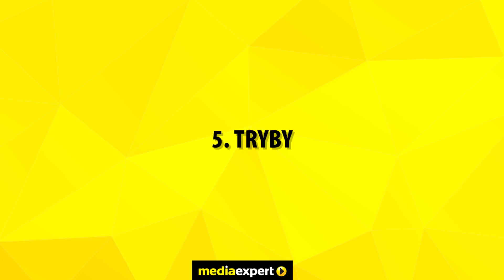Minecraft Starter Pack: 5 powodów, dlaczego warto wybrać tę grę | GiveMe5 prezentuje Szynszyla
Minecraft Starter Pack to idealny prezent dla fanów przygody!

Gra dostępna w Media Expert. Wejdź, zamów i odbierz już za 1h w jednym z blisko 500 sklepów w całej Polsce! Kliknij tutaj

Przekonaj się, dlaczego warto kupić grę Minecraft Starter Pack, w mniej niż 200 sekund. 👇

1. Brak ograniczeń - wejdź do legendarnego i praktycznie nieskończonego świata!
2. Kooperacja - graj z innymi, bez względu na platformę!
3. Crafting - wykorzystuj surowce i twórz narzędzia oraz przedmioty!
4. Budowanie - twórz ogromne i zapierające dech w piersiach budowle!
5. Tryby - wybierz, w jakim trybie chcesz przeżyć niezapomnianą przygodę!

Recenzję przygotowała Szynszyla.

KOMENTARZ:
Świat nieskończonej przygody czeka na Ciebie! Dołącz do niego już teraz!
Kup grę na Media Expert!